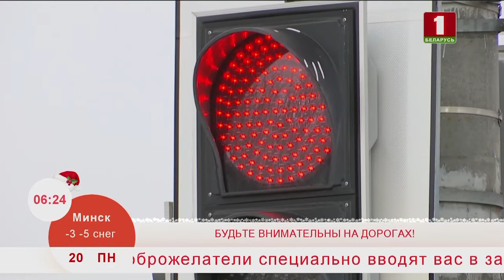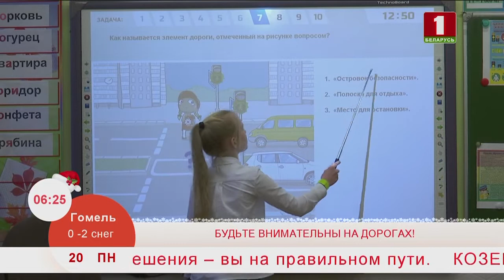Добрай раніцы, Беларусь. Будьте внимательны на дорогах.